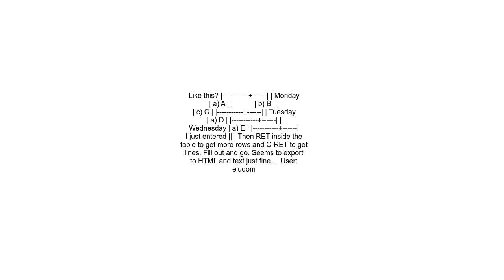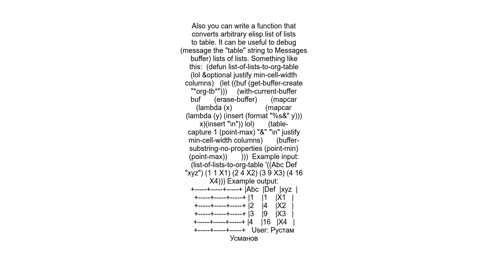Embedding a list in org mode tables